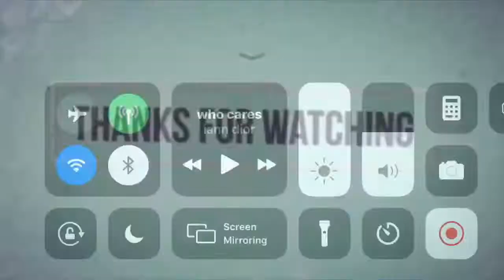DROPPING OFF NADE TNB ONE OF THE BEST STRETCH BIGS ON THE GAME!! 43 GAME WINSTREAK EXPOSED!!NBA 2k19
BEST JUMPSHOT ON NBA 2K19! SO MANY GRENLIGHTS! BEST CUSTOM JUMPSHOT NBA 2K19 FOR ALL ARCHETYPES